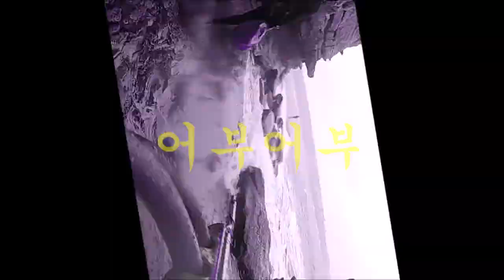"엘로우락에서 파도가 쎄면 속조류보다 겉조류를 태워서 랜딩한다 파도타기 하듯이"